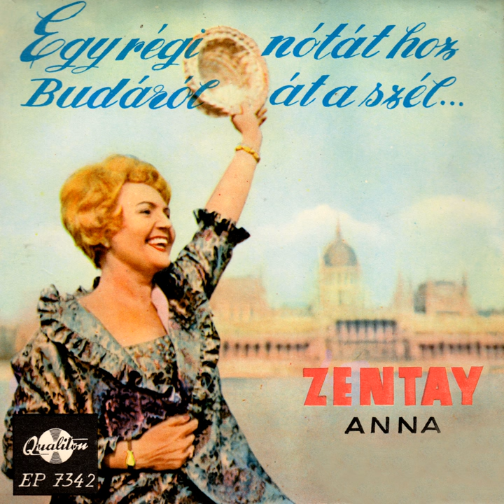Ittam egy kis pityót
Ittam egy kis pityót · Anna Zentai · Qualiton Esztrád Zenekar

Egy régi nótát hoz Budáról át a szél...